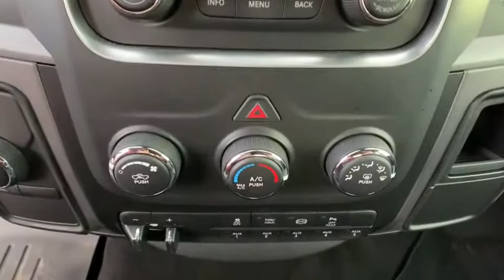2018 Ram 2500 Carson City, Dayton, Reno, Lake Tahoe, Carson valley, Northern Nevada, NV 20T7499A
Maximum Steel Used 2018 Ram 2500 available in Carson City, Nevada at Carson City Dodge Jeep. Servicing the Dayton, Reno, Lake Tahoe, Carson valley, Northern Nevada, NV area.